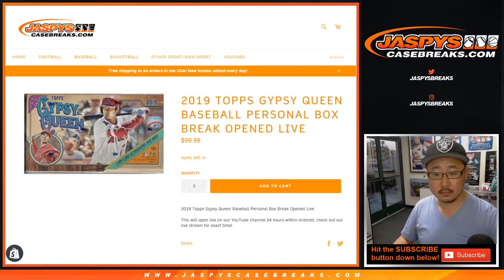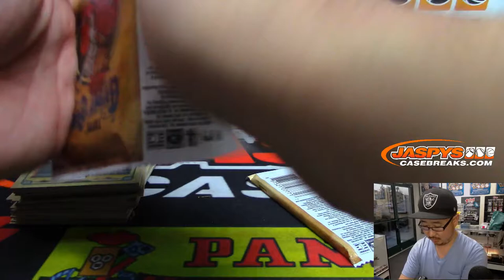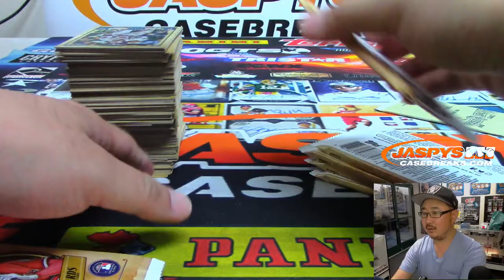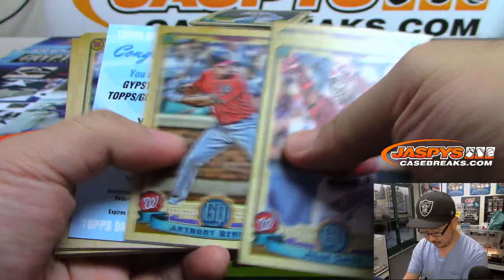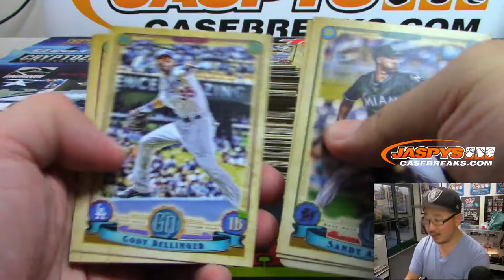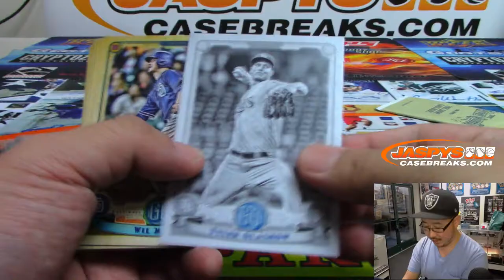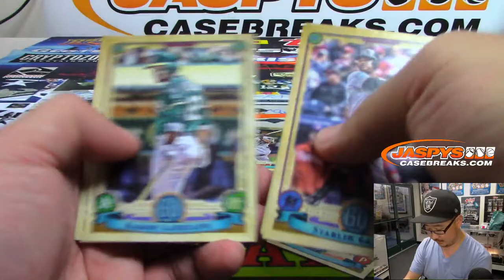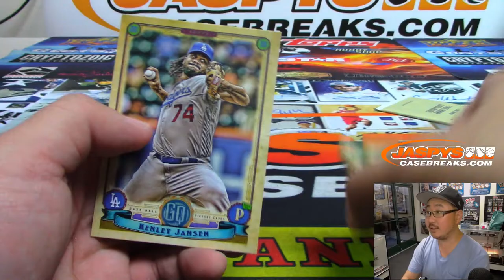Sa, 06/08/19 || 1Box PERSONAL (Hunter W) || 2019 Topps GYPSY QUEEN Baseball (MLB)